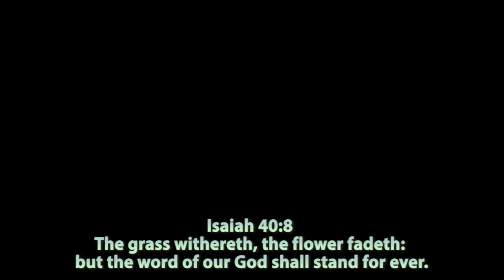The Law of the LORD Is Perfect - PSALMS 19:7-10 (KJV)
7 The law of the LORD is perfect, converting the soul: the testimony of the LORD is sure, making wise the simple. 8The statutes of the LORD are right, rejoicing the heart: the commandment of the LORD is pure, enlightening the eyes. 9 The fear of the LORD is clean, enduring for ever: the judgments of the LORD are true and righteous altogether. 10 More to be desired are they than gold, yea, than much fine gold: sweeter also than honey and the honeycomb.

If this PSALM was an encouragement or a blessing, don’t hesitate sharing this truth on social media with your family and friends. All glory to God and not me, just sharing a PSALM which glorifies our LORD and Saviour in the midst of this dark world.
God bless and don’t forget to READ God’s Holy Word independently.

👉Question: If you would to die today, are you 100% sure you are on your way to heaven or born again?
If Not, please click the video below to help explain the gospel titled:

(Español)
👉Pregunta: Si mueres hoy, ¿Estás seguro que vas ir al cielo? Si o No. Si no estas 100% seguro, por favor toma el tiempo y escucha este video para saber acuerdo a la BIBLIA como ir al cielo titulado: